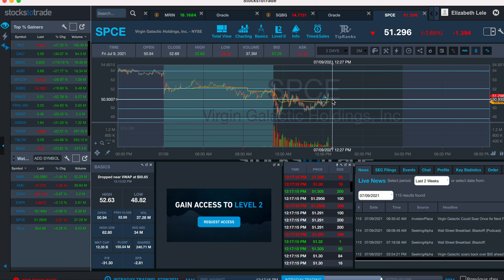$16.7175 Loss on SPCE intraday short 7.9.21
In at $50.21 out at $50.8787